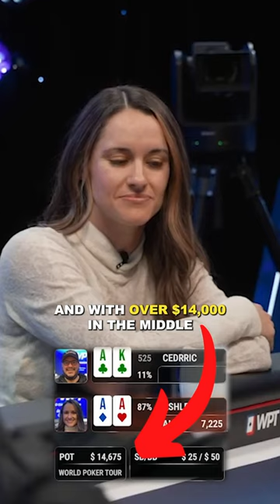$14,000 Pot and I Have Aces!!